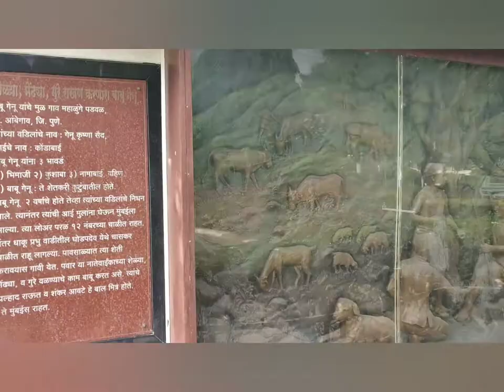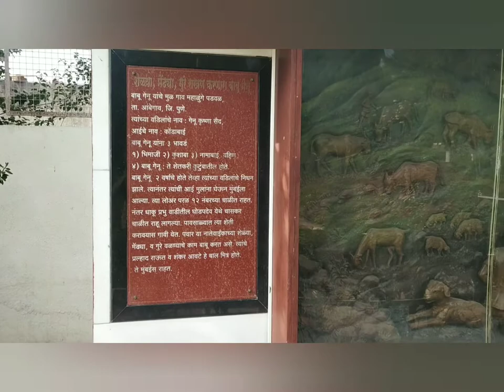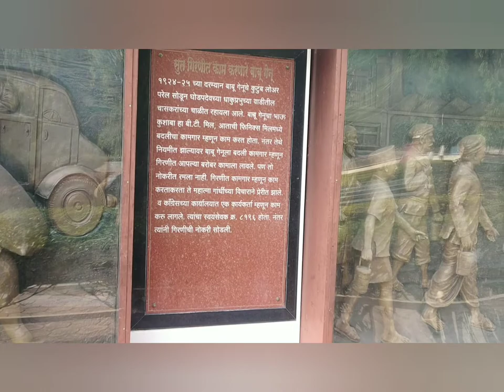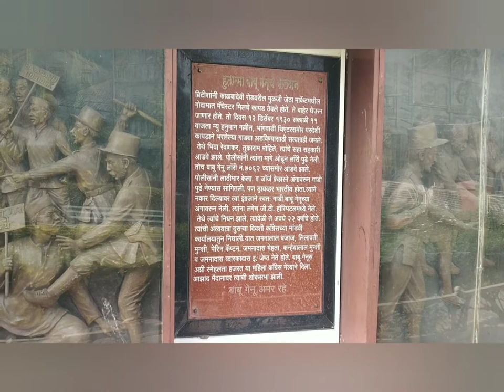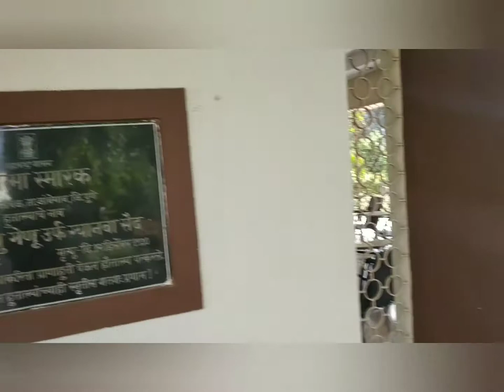हुतात्मा बाबु गेणू सैद स्मारक आणि जन्मस्थान । महाळुंगे पडवळ (Hutatma Babu Genu Said Monument)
हुतात्मा बाबु गेणू सैद यांची माहिती

शहीद बाबु गेनु सैद की जानकारी

Information about martyr Babu Genu Said